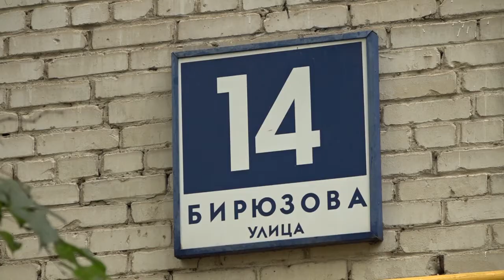Благоустройство на ул. Маршала Бирюзова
Глава муниципалитета Андрей Иванов проинспектировал благоустройство нескольких дворов на улице Маршала Бирюзова в Одинцове, где проводится обустройство пешеходных дорожек по проекту Народные тропы, создаются дополнительные парковочные места.